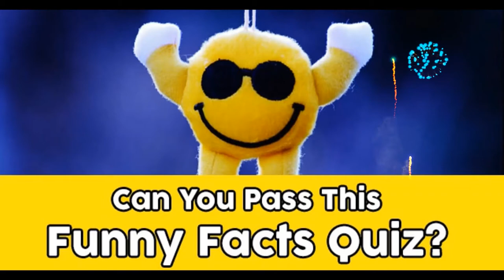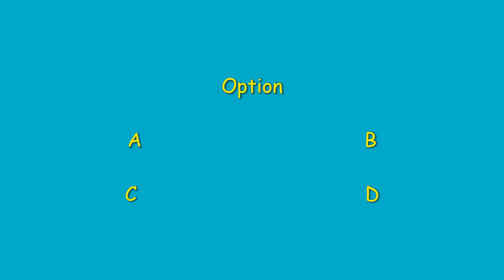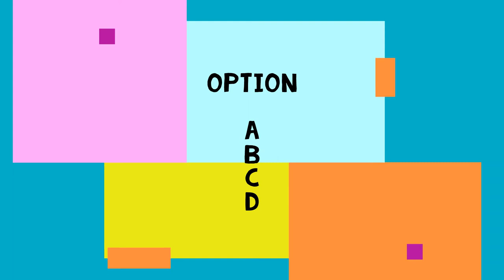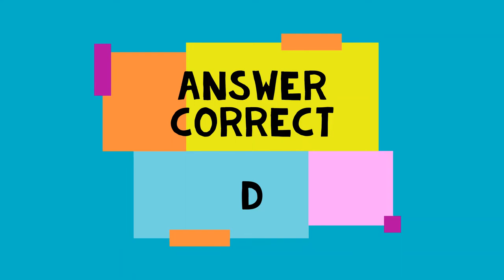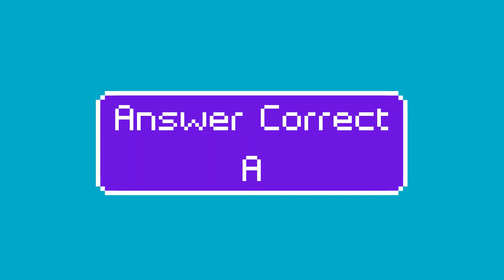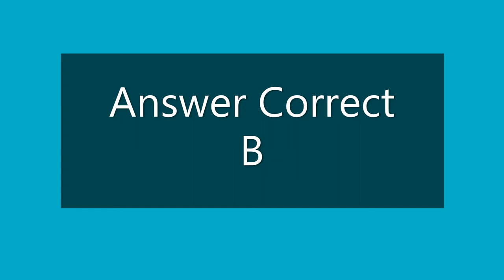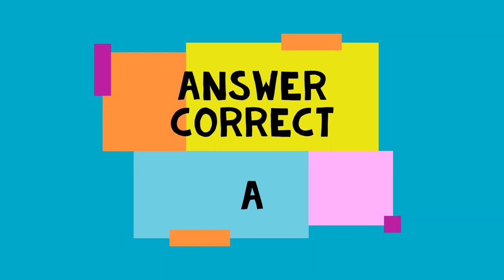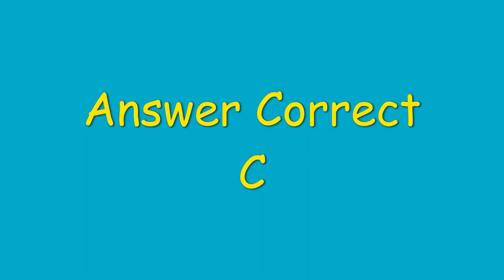Christmas Puzzle Quiz Video - Jigsaw Puzzle Santa Snowman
*Christmas Puzzle Challenge Quiz 100% Correct Answers
*This Christmas puzzle makes a fun holiday, play awesome jigsaw puzzle  with Santa, Penguins, Snowman and Polar Bear.
Prepare your house for Christmas with beautiful ornaments and lights! Enjoy beautiful winter backgrounds and music as you get into the holiday spirit with Christmas Puzzle.
* Questions:-
Q 1. O Christmas tree, o Christmas tree! Can you find the right piece to complete this picture?
Q 2. Which piece would complete this delicious gingerbread house?
Q 3. Can you find the right piece to complete these Christmas stockings?
Q 4. One of the best parts of Christmas – the presents! Can you find the correct piece?
Q 5. Time to hang your Christmas wreath! Choose the correct piece!
Q 6. It’s Santa! Can you find the right piece to complete this cozy picture?
Q 7. Beautiful mistletoe – can you complete this festive image?
Q 8. Who doesn’t love Christmas cookies? Can you find the right piece to complete this tasty picture?
Q 9. Christmas pine-cones! Which reindeer cut-out would complete this picture?
Q 10. Delicious candy canes – can you find the right piece to complete this picture?
* Correct Answers
Q 1. D
Q 2. B
Q 3. A
Q 4. D
Q 5. A
Q 6. D
Q 7. B
Q 8. A
Q 9. A